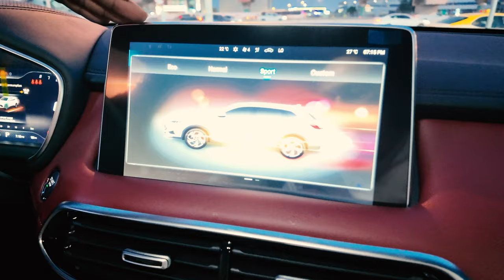NEW LISTING IN CITY WALK, COLLECTING OUR BRAND NEW SUV | EXPAT DIARIES | VLOG 1093